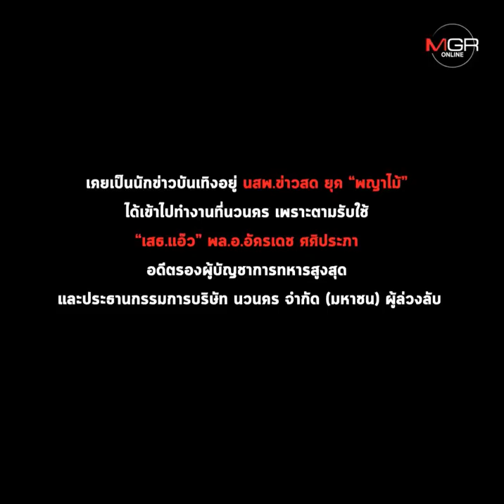เปิดใจรีเซปชั่น ถูกบิ๊กเขตโรงงานโคราชตบ เพราะแค่ห้ามสูบบุหรี่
เปิดใจรีเซฟชั่น ถูกบิ๊กเขตโรงงานโคราชตบ เพราะแค่ห้ามสูบบุหรี่